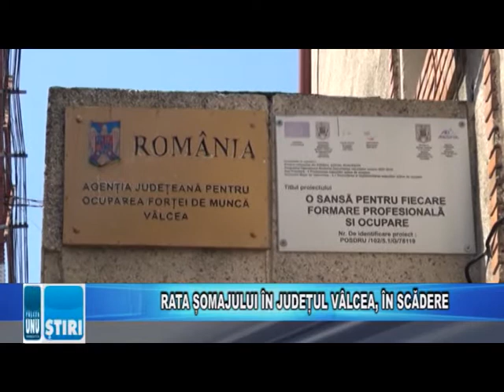RATA ȘOMAJULUI ÎN JUDEȚUL VÂLCEA, ÎN SCĂDERE